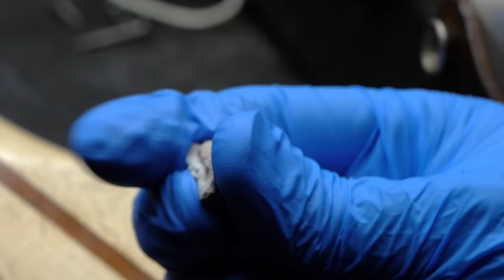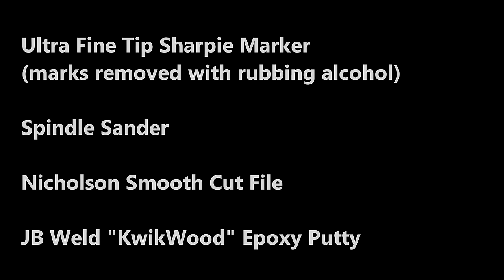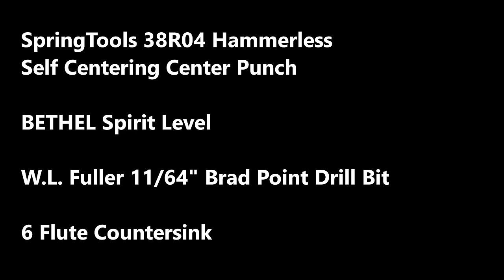My Strat Gets a Heel Contour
Got sick of the lack of upper fret access on my 2005 MIM Strat. First guitar I ever owned. I've done everything else under the sun to it, so it was high time for this modification.

So much easier to play now. Gonna leave it as bare wood. Actually feels great. Having more fun playing my guitar than ever. And I've done a *lot* to this thing.

TOOL LIST (in order):

Ultra Fine Tip Sharpie Marker (marks removed with rubbing alcohol)
Spindle Sander
Nicholson Smooth Cut File
JB Weld "Kwikwood" Epoxy Putty
SpringTools 38R04 Hammerless Self Centering Center Punch
BETHEL Spirit Level
11/64" Brad Point Drill Bit
6 Flute Countersink
Titebond Wood Glue
E-Z LOK 8-32 Threaded Inserts for Hardwood (Stainless Steel)
E-Z LOK Drive Tool + Drill Press